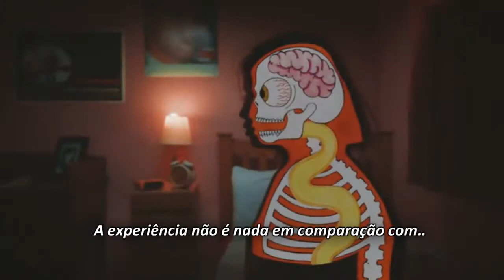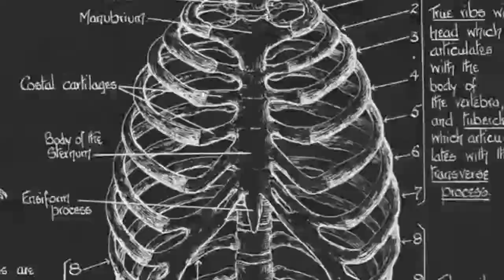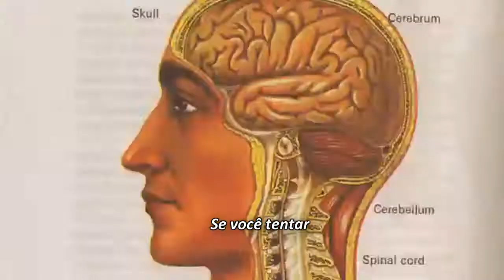beabadoobee - If You Want To legendado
Directed by bedroom